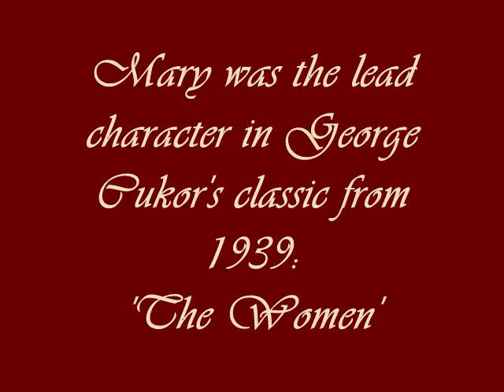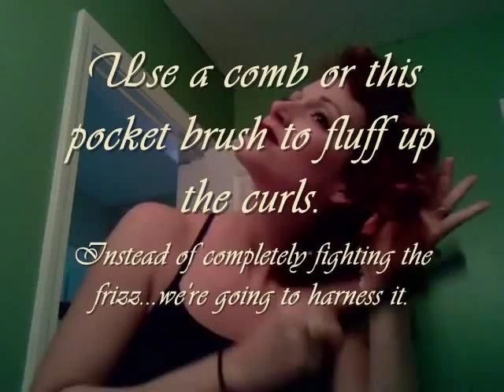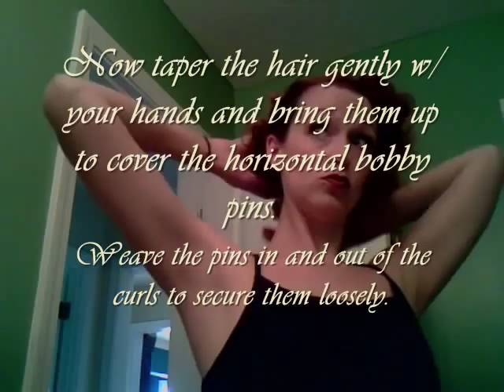1939 Norma Shearer Fluff Curls Hairstyle Tutorial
The first of the all-requests series, Diamonds and Dames.  Interestingly, the title of this series is unintentionally similar to a blog I visit often...Diamond Dame:
Anyway, visit her cool blog for lots of great retro news and reviews.

About Mary Haines:  Norma Shearer played her in the movie and I'll provide a movie synopsis on my blog.  The hairstyle is short but we 'faked it' here.  This style is actually achieved with the 1930's/40's 'shingle' haircut as described in Creative Hairshaping by Ivan Anderson.  It was very popular among the mature ladies of the time.  I used an overpinning technique to mimic the fluff curls, as opposed to an underpinning technique that would give the hair a bobbed appearance.  It's not perfect...but definitely workable.

For that gorgeous "Norma" orchid, visit 'Belle Blossoms', as seen in my last product review:

By the way, I forgot to include the name of the persons who requested this look.  So if you requested Mary Haines...say 'here here!' in the comments. :D